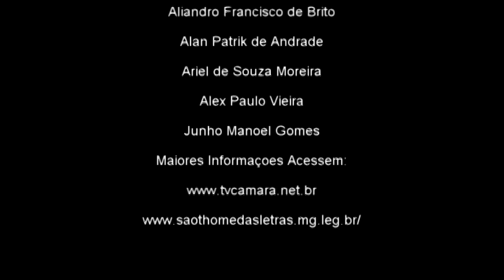Palavra do Vereador Adriano - Parabeniza o Dep. de Esporte e Critica os Dep. Turismo e Cultura